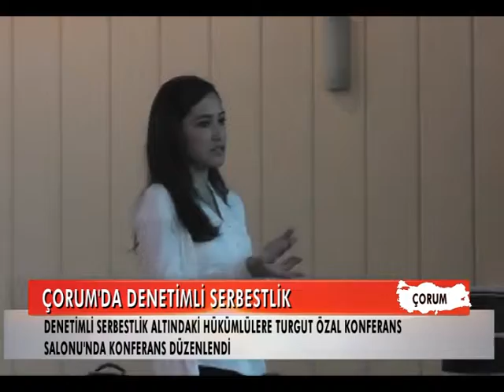23 CORUM DENETIMLI SERBESTLIK KUBRA